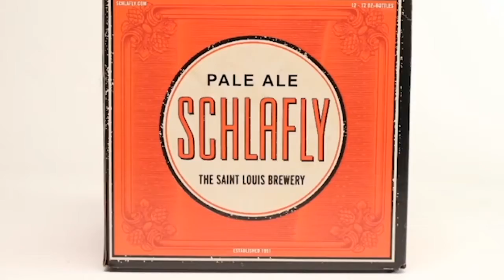[Uncensored] Dave Holmes plays Music Video "F*ck, Marry, Kill" | STL Up Late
Dave Holmes tells us which music videos he is fond of and not so fond of.

STL Up Late with Eric Christensen promises a weekly dose of comedy from the minds of St. Louis’ funniest. Up Late’s YouTube channel features hilarious highlights from the live show including: comedy sketches, ridiculous games, musical performances and, of course, funny video shorts. You'll also find behind-the-scenes videos and other great web exclusives.